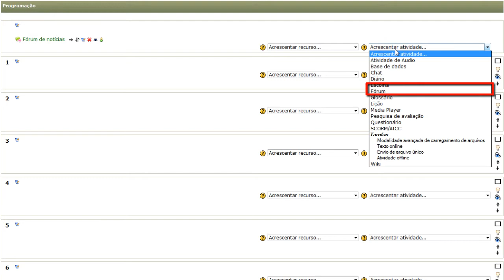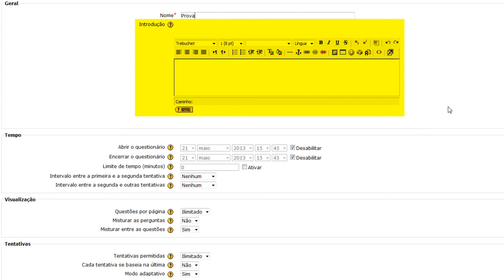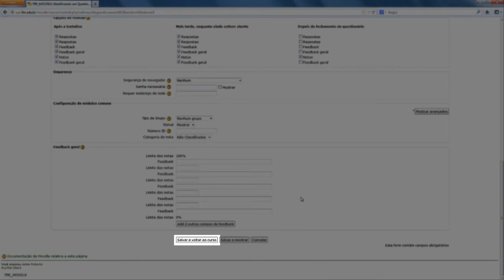ATV 27 Criando um Questionário Parte 1